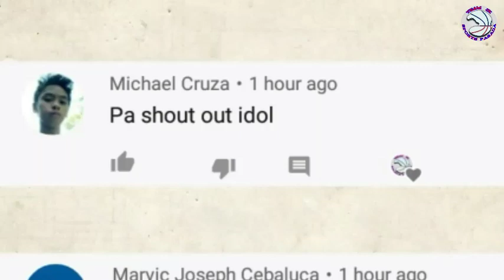Gustong Mangyari ni James Yap, Bago dumating yung oras ng kanyang pag Reretiro! ALAMIN...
Tara't atin ngang Pasadahan yan mga KATEAMATE!

(Reaksyon at Opinyon sa Topic)

Credit: ESPN5/SPORTS5/TV5/PBA/FIBA/SPIN.PH/CS9/ABC/ABL/MPBL/NBA/